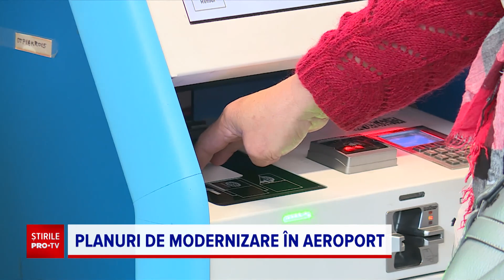Aeroportul Henri Coandă va fi modernizat. Pasagerii vor putea să își scaneze singuri bagajele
Zone cu automate pentru procedurile de check-in, mai multe filtre de securitate și benzi speciale pentru bagaje. Sunt doar câteva dintre promisiunile de modernizare pentru cel mai mare aeroport din România.